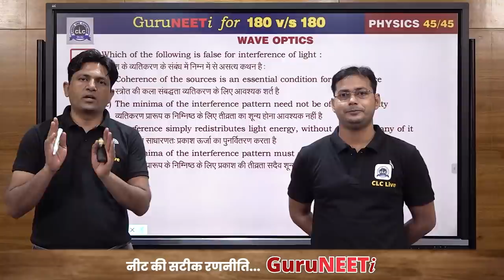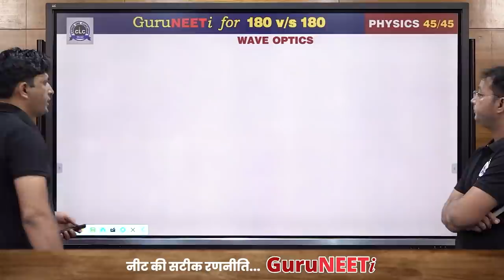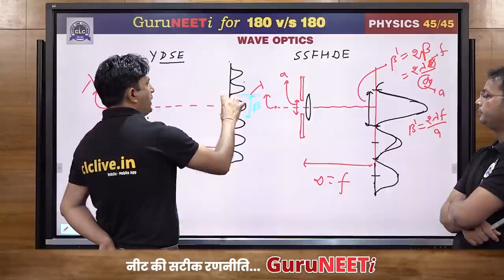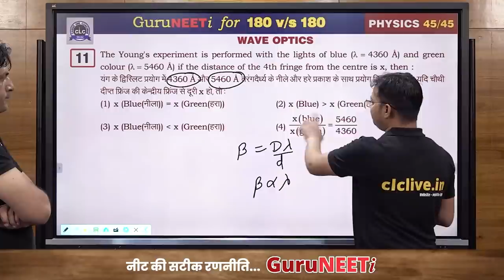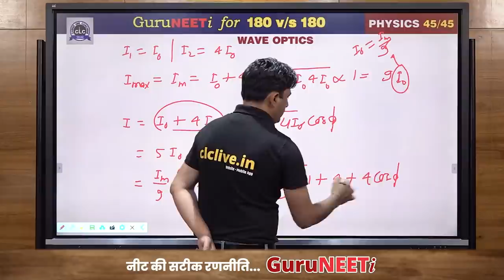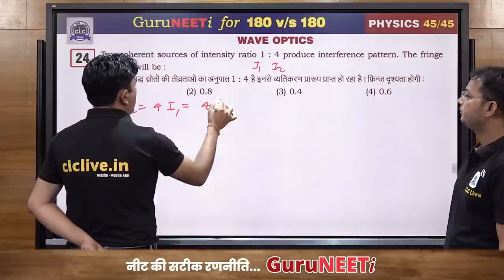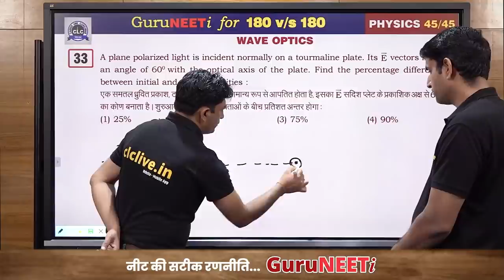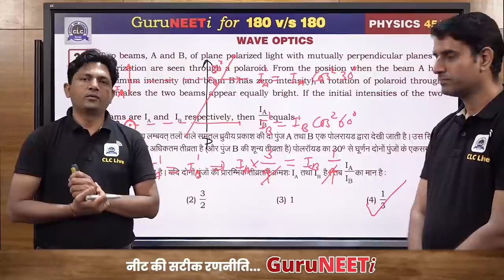45/45 Wave Optics || Physics || GuruNEETi || 180vs180 || CLC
45/45 Wave Optics (Physics)

Solution by : Manish Sir & Kishor Sir